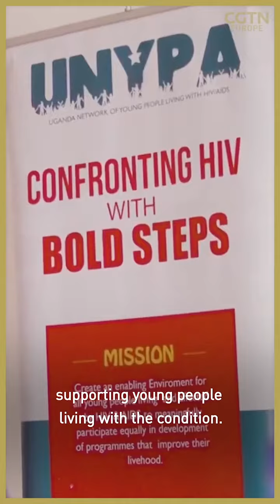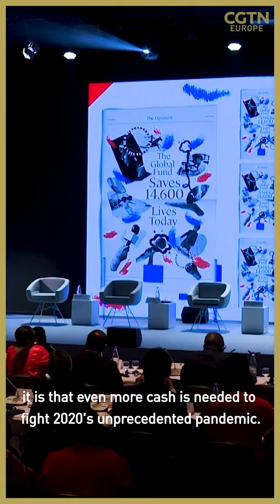Global Fund fights on despite COVID19 challenges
The Global Fund has already led to significant successes. Uganda receives aid from the fund, having more than a million citizens infected with HIV. Support has led to a reduction of 38% in AIDS-related deaths between 2012 and 2017.

Despite the successes, the major issue for the fund is the coronavirus has created a new, worldwide health problem. The challenge now to balance combating the pandemic and continuing to work on eradicating the well-established diseases.

Discover this and many other stories on OurJourney for CGTNEurope's 1st anniversary